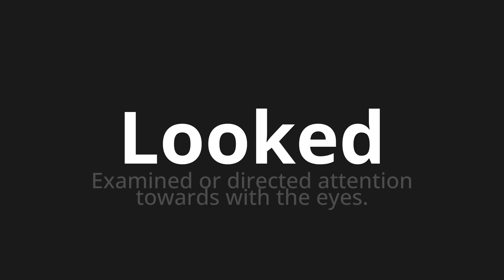How to pronounce Looked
Master the Pronunciation of 'Looked' - which means : Examined or directed attention towards with the eyes. 📝 with @PPrononciation 🎓🗣️ - [Your Guide to English]

Learn to pronounce 'Looked' perfectly in English with our easy and engaging tutorial by @PPrononciation! 📖📽️ In this comprehensive video, we provide you with native speaker examples 🗣️👂 and phonetic breakdowns 🎵 to ensure you get the pronunciation just right.

How to say Looked in English